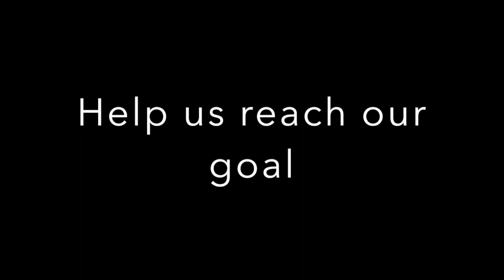The Big Lion PAWty!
We are having a Big Lion PAWty fundraiser for International Lions' Day, 10 August 2018. A PAWty is exactly the same as a party, only with much more roar!!! Please join Panthera Africa's fundraising drive and help us raise funds for our vet bills!